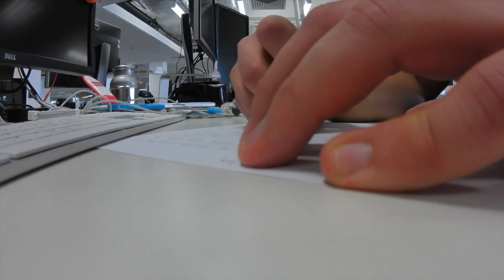London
London Trip